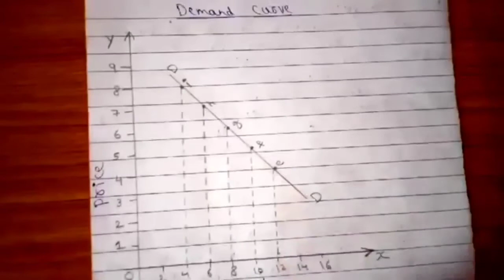#5 Law of Demand in Kan-Eng PUC-2 Bcom Business Economics gulbarga university CBCS demand analysis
Nature and scope of Business Economics

Consumer equilibrium in case of 1 one or 2 two commodity